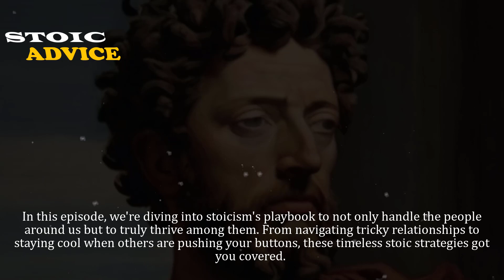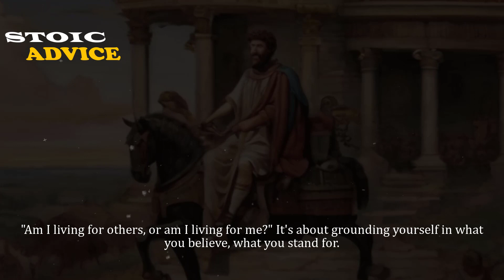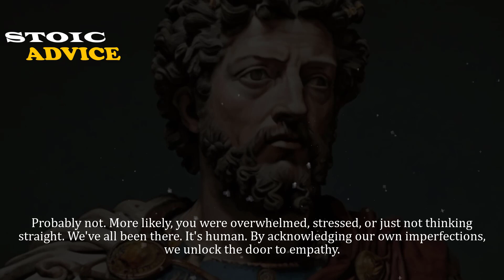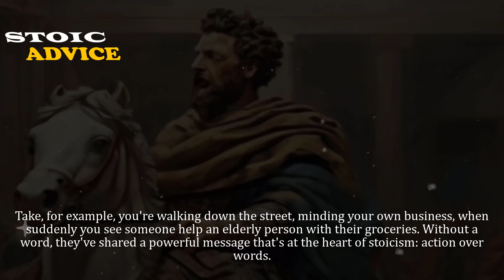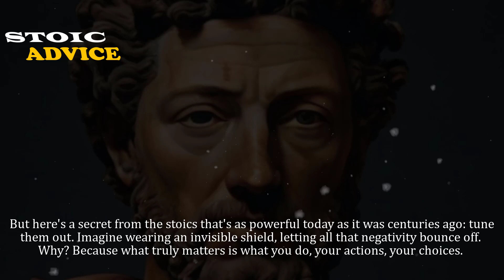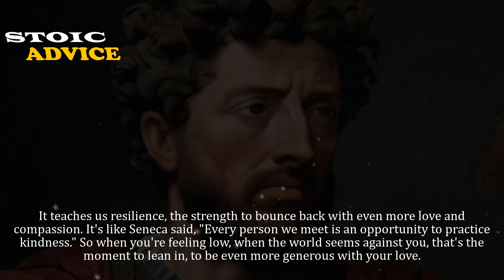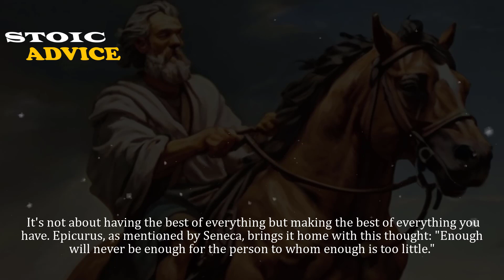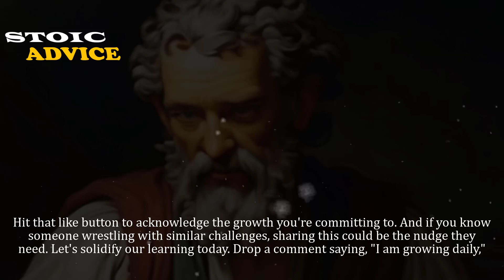STOICISM'S TIPS For Solving Problems With People - Marcus Aurelius STOICISM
In this video, we'll explore the Stoic philosophy and how it can help you solve problems with people. We'll discuss the Stoic concept of oikeiosis, or "right action," and how it can help you to act in a way that is both beneficial to yourself and to others. We'll also discuss the Stoic practice of prosopopoeia, or "imagining the perspective of another person," and how it can help you to understand and empathize with others.
powerful stoic quotes that will change your life
If you're looking for a way to improve your relationships and solve problems with people, then this video is for you.